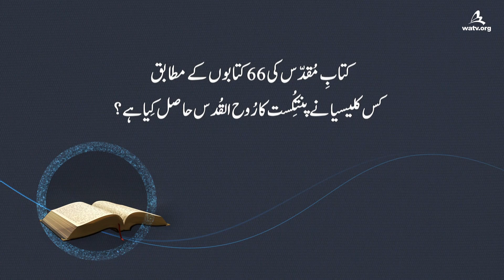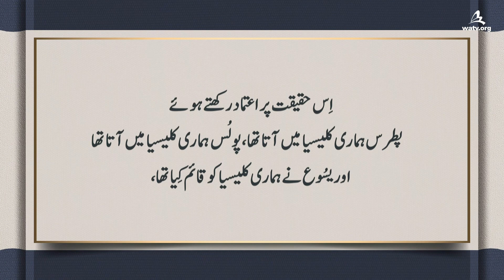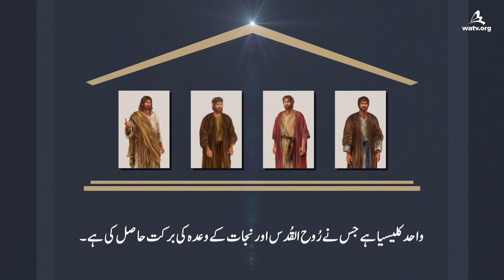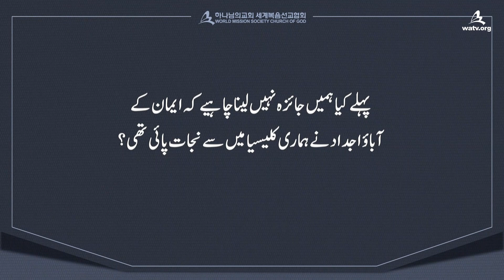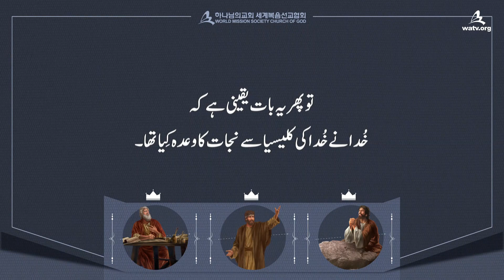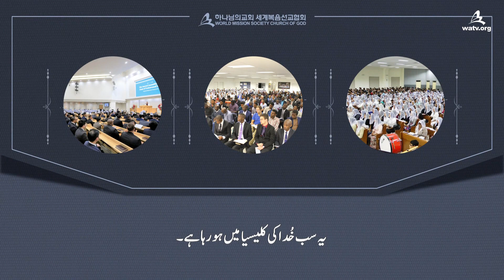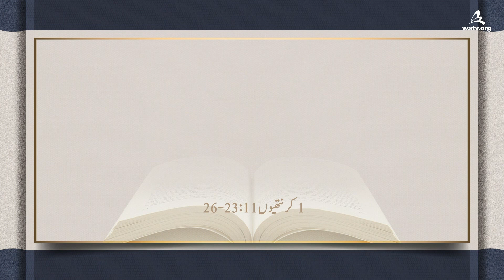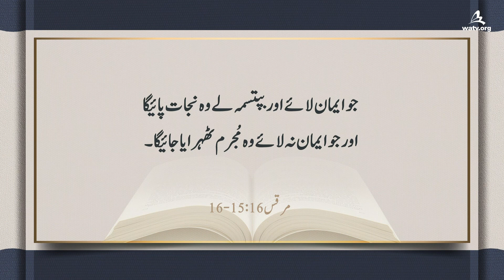خُدا کی کلیسیا جس نےپنتِکُست کا رُوح القُدس حاصل کِیا【عالمی مشن سوسائٹی چرچ خدا کے】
【اُردو , Urdu】
یہ ویڈیو ورلڈ مِشن سوسا ئٹی چرچ آف گاڈ کی طرف سے  کا پی رائٹ کی گئی ہے۔بغیر اِجازت  کےنقل اور بانٹنا ممنوع ہے۔

خُدا کی کلیسیا نئے  عید یعنی نجات کی سچا ئی کی مُنا دی کر تی ہے

کلیسیا کا حقیقی خاص کام ساری دُنیا میں نجا ت کے پیغام کی مُنا دی کر نا ہے ۔

خُدا کی کلیسیا فسح منا تی ہے  جسے مسیح آن سا نگ ہو نگ نے بحال کِیا ہے ۔

عیدِ پنتِکُست کے دِن  خُدا نے  خُدا کی کلیسیا پر رُوح  القُدس نازل  کِیا تھا
 سال پہلے پطرس اور یوحنا  جا تے تھے یعنی وہ کلیسیا جو سبت ،2,000جہاں
فسح اور نئے عہد کے تحت عیدِ پنتِکُست منا تی تھی  ۔ رُوح  القُدس کے زمانہ میں
بھی خُدا نے خُدا کی کلیسیا پر رُوح القُدس نازل کِیا ہے جس کے پا س نیا عہد ہے
اور کلیسیا کو دُنیا  بچا نے  کا خاص کام  سونپا ہے ۔

اعمال8:1

”لیکن جب رُوح القُد س تم پر نا ز ل ہو گا  تو تم قوت پا ؤ گے  اور یر وشلیم
اور تما م یہودیہ اور سامریہ میں بلکہ زمین کی انتہا تک میرے گواہ ہو گے ۔“